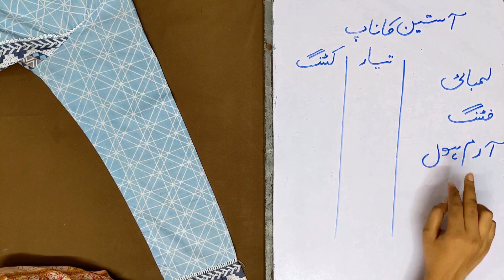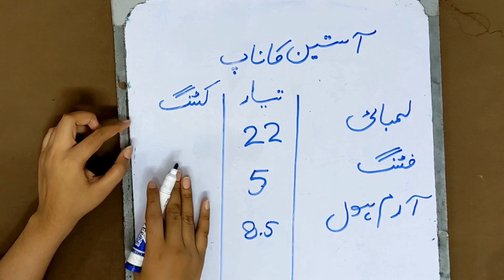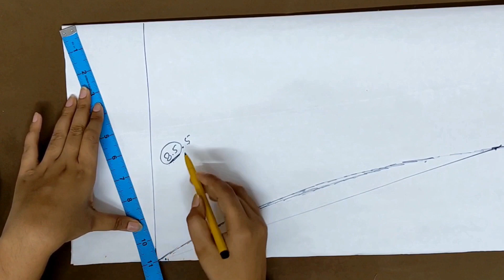astin ki cutting||how to cut sleaves||perfect astin armhole ||astin cutting for beginners